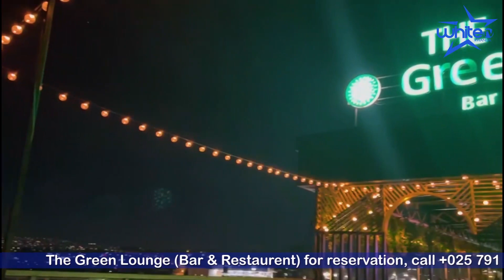BYAKOMEYE GOMA FARDC IZANYE IBITWARO RUTURA🔥WAZALENDO NAYO IBYUTSE YIGEMURIRA M23 MU BIRINDIRO BYAYO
▬▬▬▬▬▬▬▬▬▬▬ Tags ▬▬▬▬▬▬▬▬▬▬

AMAKURU Y'IMYIDAGADURO BURI MUNSI
prince kid na miss elisa iradukunda